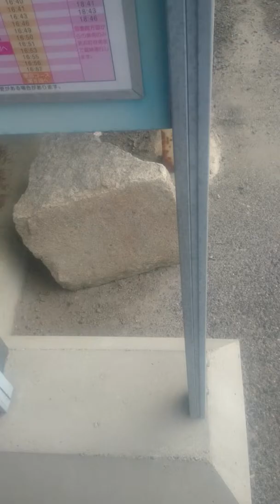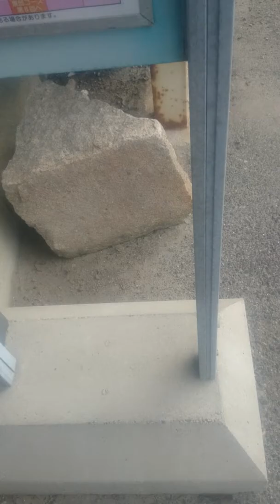美浜 最初の散歩 上野間駅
寒く為りました。
大変、昔風の駅です。